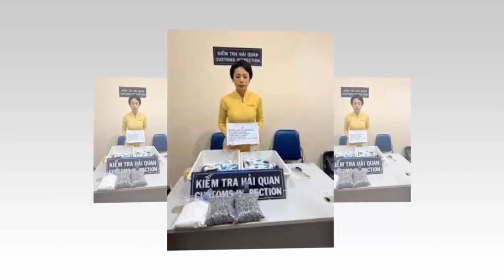Tin tức nhanh và chính xác ngày 23/7/2023/Tin nóng việt nam mới nhất hôm nay